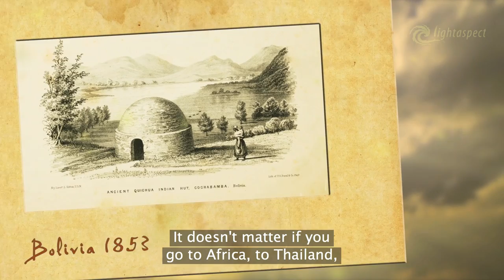Sacred Home | Official trailer | the yurt goes west | orig. DE | eng subt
Der Dokumentarfilm kann online anzuschgeschaut werden oder Sie eine DVD über meine Webseite bestellen.

Der Dokumentarfilm reflektiert einen Teil der alternativen Bewegung „Zurück zu den Wurzeln“, die heutzutage überall auf der Welt zu beobachten ist. Es bringt uns zwei Architekten näher, die dafür bekannt sind, die Jurten an das europäische Lebensstil anzupassen. In diesem Zusammenhang erforscht der Film das Wissen von der Heiligen Geometrie, welches unmittelbar mit unserer eigenen Natur zu tun hat. Der Film bringt uns in unterschiedliche Jurten und in einen Dom, aber auch zu einem Jurtenbau-Seminar, wo die Menschen lernen, wie man eine eigene Jurte selbst bauen könnte.
Ein Film von Ivan Olelenko

Im Film sind unter anderem zu sehen:
Claudius Kern, Hans Georg Unterrainer, Konrad Fischer, Andreas Beutel, ...